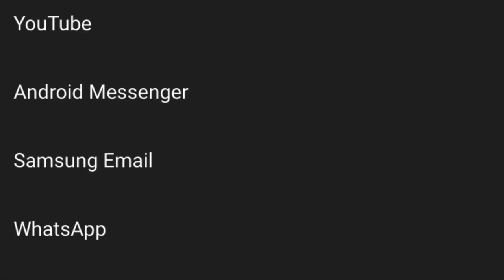Mao Mao: found something interesting in my YouTube studio